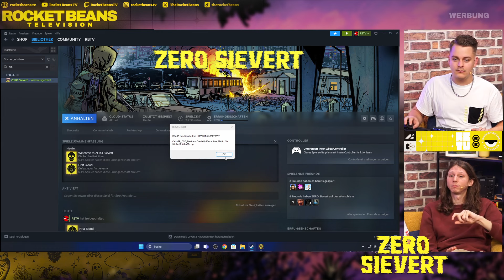Ist das Tarkov in 2D? Valle zockt ZERO SIEVERT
WERBUNG | Beweise deine Überlebens-Skills im erbarmungslosen Ödland von ZERO Sievert - Jetzt den spannenden Top-Down-Extraction-Shooter spielen
/WERBUNG

Der im September '22 im Early Access erschienene Top-Down-Extraction-Shooter ZERO SIEVERT ist jetzt seit dem 23. Oktober als Full Release erhältlich. Valle und unser Azubi Henry haben sich zusammen ins Hängi gesetzt, um mit euch gemeinsam das Ödland zu erkunden und natürlich zu überleben. Es gilt auf Aufkundung zu gehen, Ausrüstung zu plündern und sich durchzuschlagen. Das Survival Game à la ESCAPE FROM TARKOW in 2D-Optik wurde von den CABO Studios entwickelt und von Modern Wolf gepublished. Lasst euch überraschen wie gut sich die zwei in dem postapokalyptischen Szenario schlagen.
Diese Sendung entsteht in Zusammenarbeit mit dem Team hinter Zero Sievert.